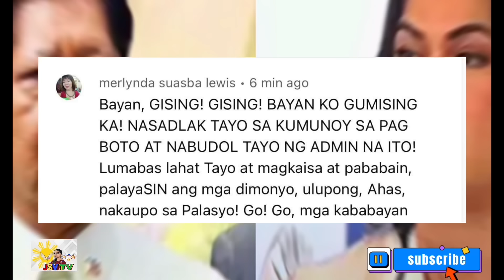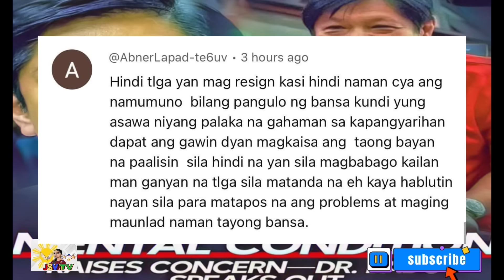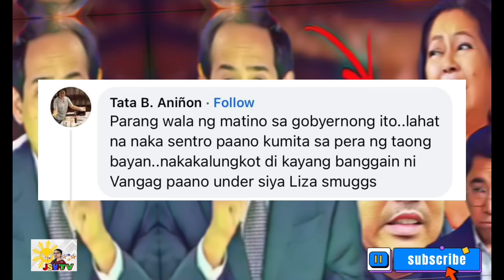PATUNAY NA SI BBM AY ADIKTUS SUMASAMPAL NA SA MGA PILIPINO! NATATAKUT SA USB NI CATHY BINAG!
Kitang kita na ng mga Pilipino na si Marcos Jr ay isang adiktus dahil sa sunod sunod na ang mga patunay at natatakut syang magpapolvoron test dahil alam nyang sugapa sya sa polvoron